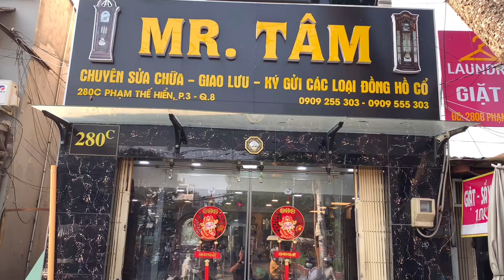BỘ 4 ĐỒNG HỒ ĐỂ BÀN ÚP LY 400 NGÀY KERN & KOMA & KUNDO & ELGIN SX 1960-1970 GERMANY|☎️0909255303